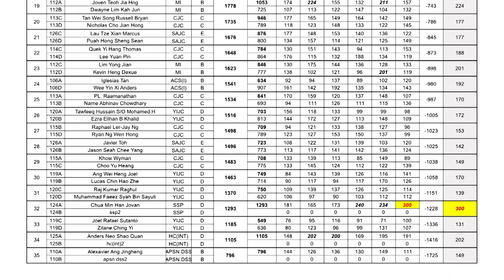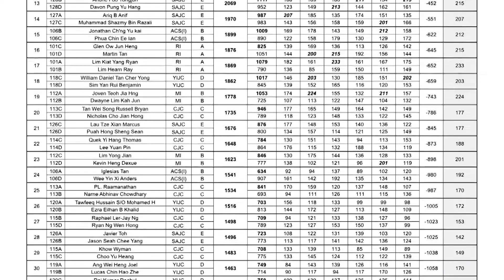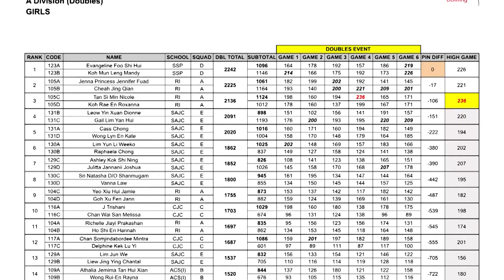Bowling A Div (Doubles) | National School Games Singapore 2021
★ Time: 1300 (SGT)

Scores
🌐 go.gov.sg/nsg

🌐 go.gov.sg/nsg